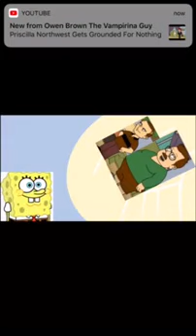Character Elimination Reboot Exclusive Sponge Bob